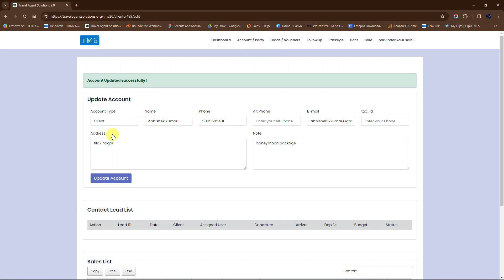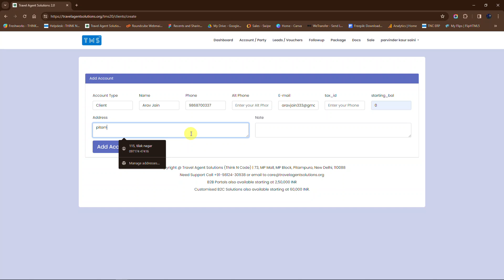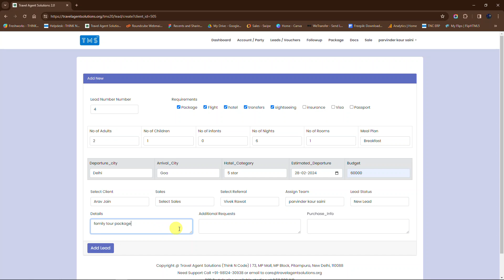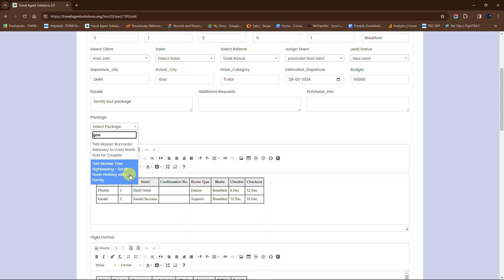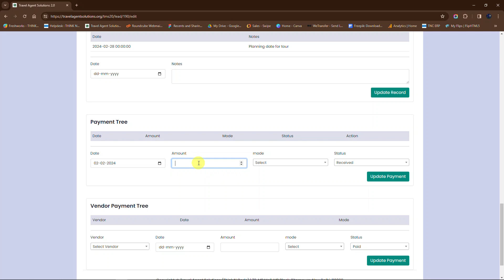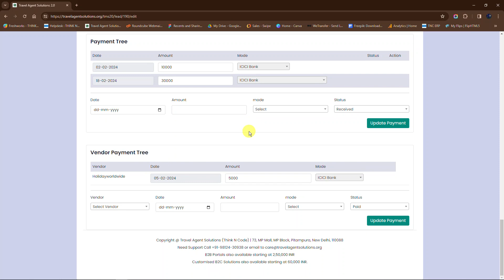How to create client full lead with packages and payments TMS 2.0 - Travel Agent Solutions